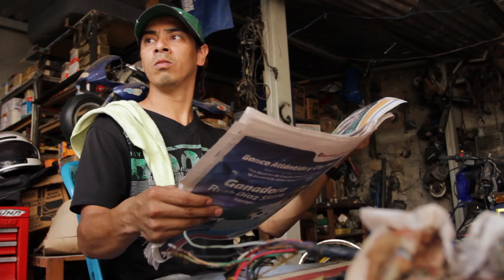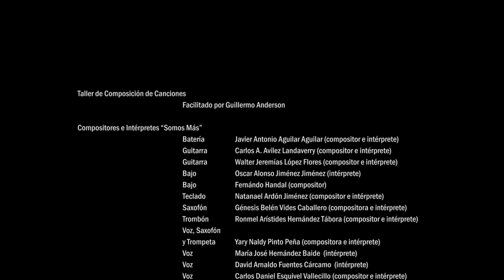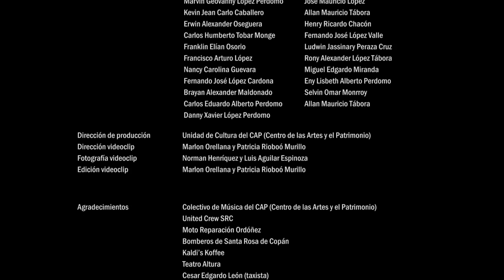Somos más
En el marco del proyecto Descentralización, Seguridad Ciudadana, y Género ejecutado por la Municipalidad de Santa Rosa de Copán bajo convenio con la Secretaria de Coordinación General de Gobierno y la financiación de la Cooperación Española,  el Alcalde Municipal de Santa Rosa, Anibal Erazo Alvarado y la Coordinadora del Programa Santa Rosa Vive El Arte, Patricia Bueso, presentaron en conferencia de prensa  la canción y videoclip “Somos Más”.

La meta de este proceso ha sido crear de forma colectiva una canción y su respectivo videoclip, que contribuya a generar factores de protección frente a las problemáticas sociales en las y los jóvenes de la comunidad.

La producción artística fue desarrollada por el Centro de las Artes y el Patrimonio (CAP) con una duración de 45 días y la participación 31 jóvenes (13% mujeres) realizada en dos etapas.

La primera fue la composición y grabación mediante la creación colectiva y participativa de miembros del Colectivo de Música del CAP y dirigida por el cantautor hondureño Guillermo Anderson y la segunda, la creación del guión y grabación del videoclip en la ciudad de Santa Rosa de Copán con la participación de jóvenes que practican el break dance, el colectivo de música y la dirección-producción con personas y recursos locales.

Esta creación se enmarca en la campaña de cultura ciudadana de seguridad con el objetivo de fomentar y sensibilizar sobre la paz, convivencia, valores sociales, igualdad de género, justicia, libertad, no discriminación, cultura y derechos humanos en la población a través de la formación y creación artística, la utilización de los medios audiovisuales y la comunicación como alternativa de reflexión y transformación social.